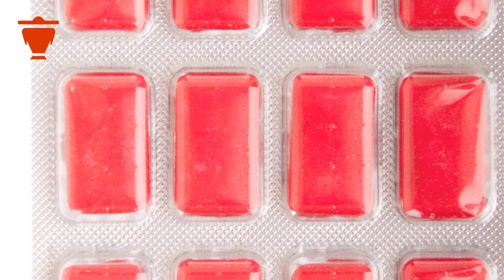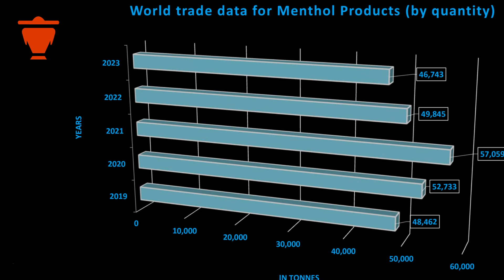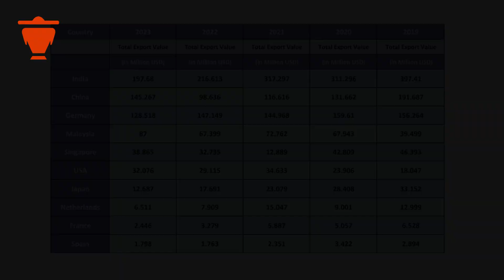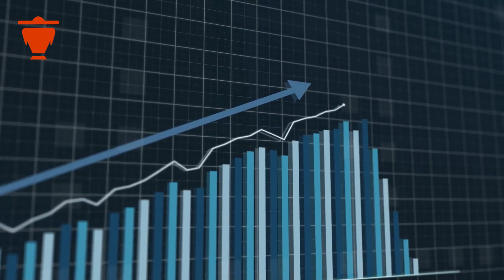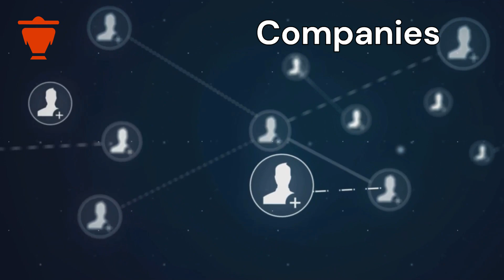Menthol: The Cool Ingredient Revolutionizing Health & Beauty Industries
Discover the fascinating world of menthol in this informative video! 🌿 Learn how this naturally occurring compound, primarily extracted from corn mint, creates its signature cooling sensation by interacting with nerve receptors. Explore the rich history and therapeutic benefits that have made menthol a staple in traditional medicine and a globally traded commodity. Dive into its widespread usage in oral care products such as toothpastes, mouthwashes, and chewing gums, as well as its role in providing relief from congestion and irritation in cough drops and throat lozenges. Understand how it's utilized in cigarettes to mask the harshness of tobacco smoke. Get insights into the major producers, India and China, and the labor-intensive extraction process of distillation and crystallization. Finally, learn about the challenges the menthol market faces, including weather fluctuations, sustainability issues, and changing consumer demands.

OUTLINE:
00:00:07 Introduction
00:01:25 Understanding Menthol
00:01:54 International Trade Platform
00:02:20 Uses of Menthol
00:03:38 International Market Overview
00:05:27 Trends and Market Opportunities
00:06:31 How NavaTies Can Help You
00:07:17 Summary

NavaTies is an International Trade Platform and MarketPlace. We provide End to End Solutions for Individuals and Businesses to explore the international markets. So whether it is learning the international trade or earning from the global trade we are here to help.

Satish Speaks on Global Trade and Geo-Politics is a channel where Mr. Satish Kota, Founder & CEO of NavaTies is going to talk to you and help you understand International Trade, Current Affairs on Geo Politics and its impact on trade, All about countries and regions and what opportunities lie in them, products/merchandise/goods as well as services and where the market for them lies and finally interviews with various Businesses, Trade Bodies, Govt. Bodies, Ministers and Officials about International Trade and where the market lies.